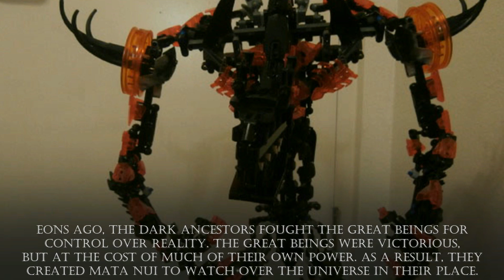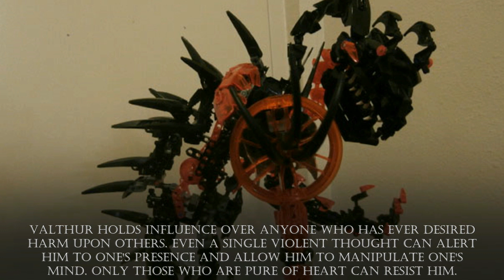Valthur, Dark Ancestor Of Chaos MOC Showcase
One of Time Undone's biggest and scariest villains, Valthur is an absolute monster of a moc, outclassing even Krios in terms of height and weight. It took at least 2500 pieces to build him, I don't have an exact count, sadly.